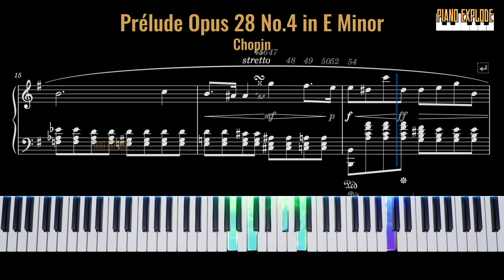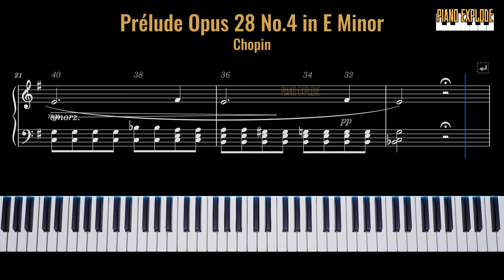Prélude Opus 28 No. 4 in E Minor - Chopin | Piano Tutorial + Free Sheet Music in PDF (Link Below)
Frédéric Chopin's "Prelude in E Minor, Op. 28, No. 4" is a poignant and expressive piano composition that belongs to his set of 24 preludes. Written in the mid-19th century, this prelude is characterized by its melancholic and introspective nature. The piece unfolds with a haunting melody set against a backdrop of dark, turbulent harmonies, creating a sense of emotional depth and drama. Chopin's signature use of expressive ornamentation and rubato, allowing for a flexible interpretation of the tempo, contributes to the overall sense of intimacy and intensity in this musical miniature. The "Prelude in E Minor" is a testament to Chopin's ability to convey profound emotion through his piano compositions, making it a cherished and evocative work within the Romantic repertoire.